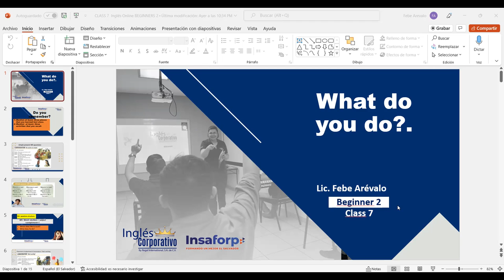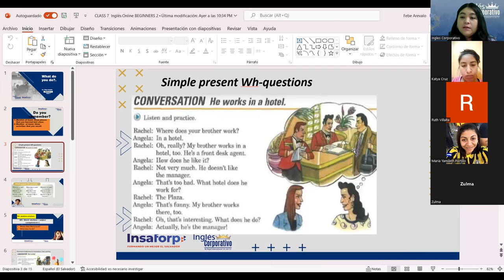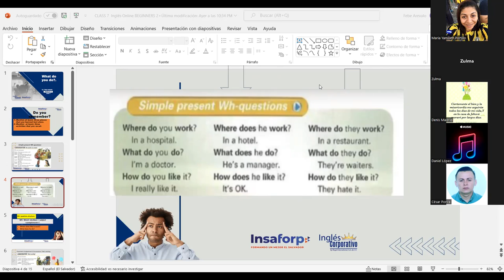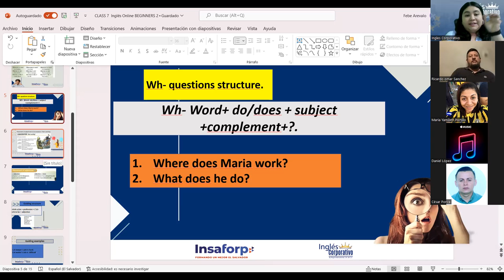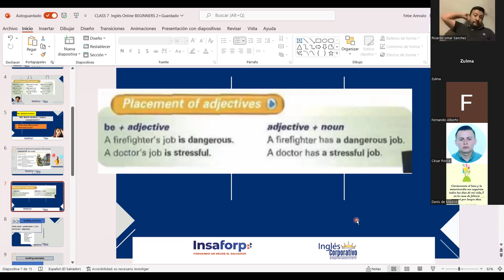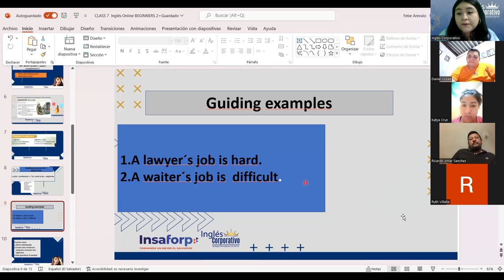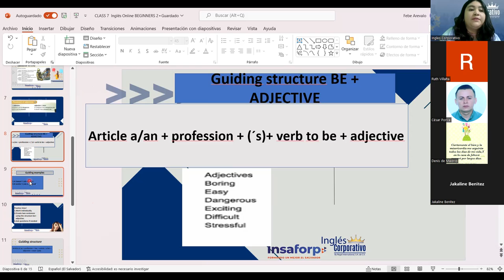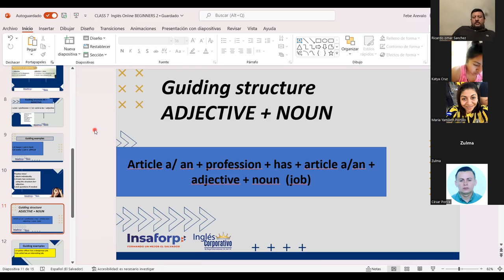Inglés Corporativo-14-09-2022-Simple present Wh-questions and Placement of adjectives.